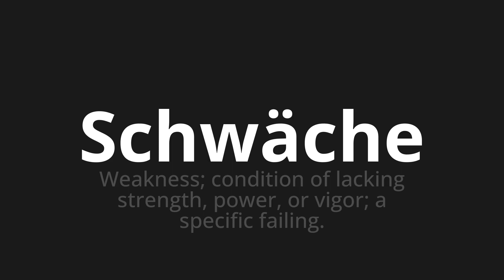How to pronounce Schwäche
Master the Pronunciation of 'Schwäche which means weakness' - which means : Weakness;Condition of Lacking Strength, Power, Or Vigor;A Specific Failing. 📝 with @PronunciationGerman 🎓🗣️ - [Your Guide to German]

Learn to pronounce 'Schwäche' perfectly in German with our easy and engaging tutorial by @PronunciationGerman! 📖📽️ In this comprehensive video, we provide you with native speaker examples 🗣️👂 and phonetic breakdowns 🎵 to ensure you get the pronunciation just right.

How to say weakness in German